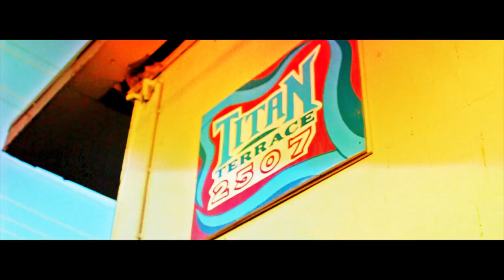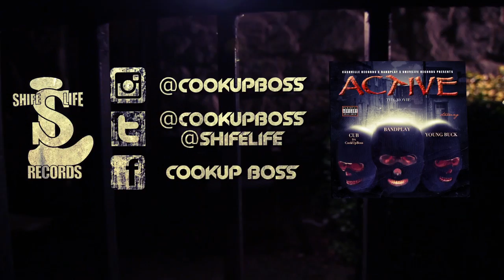Active - Cub da CookUpBoss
Music video for Active performed by Cub da CookUpBoss.